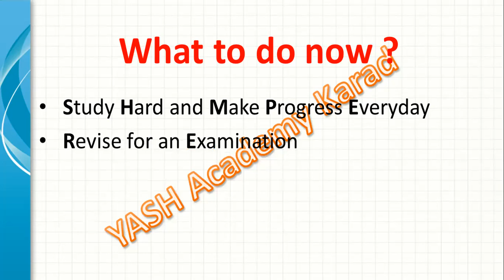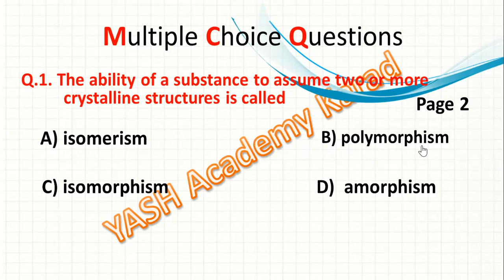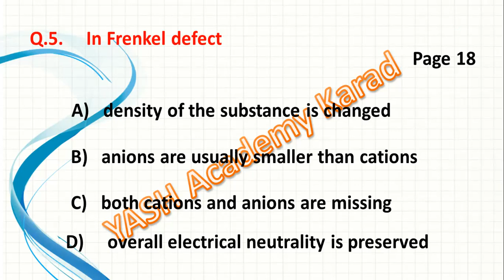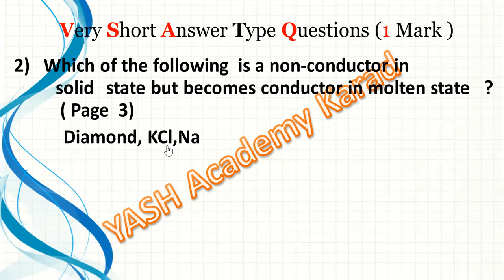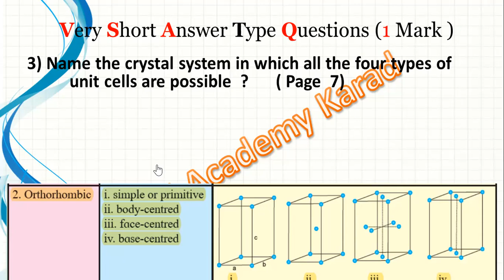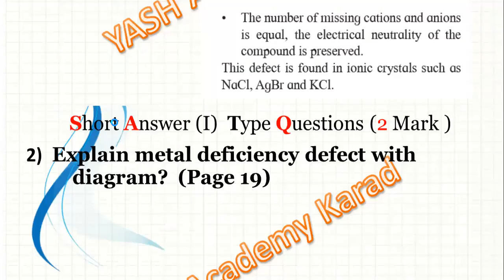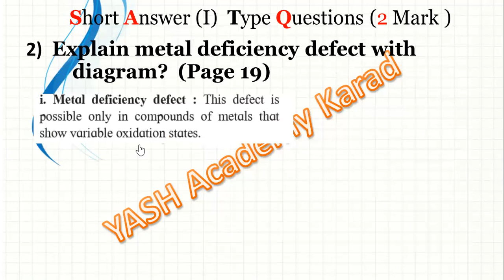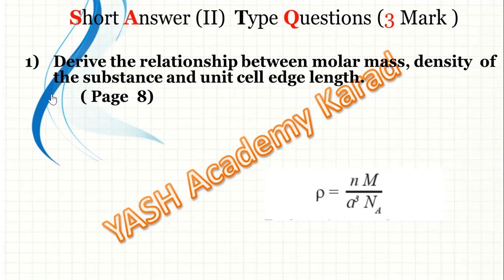Solid State | Very Very important questions | HSC Board 2022| Chemistry 12